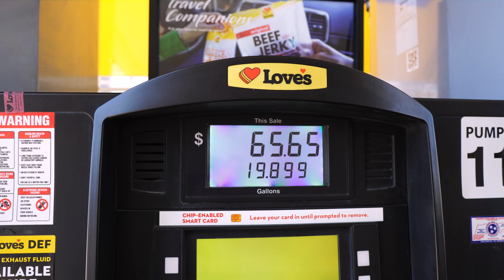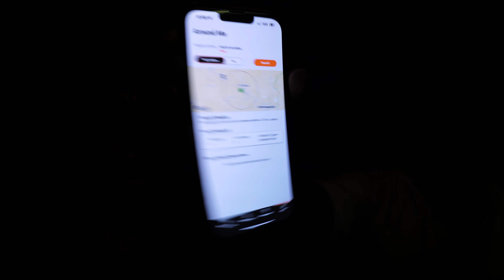A Day in the Life of Expediting | Ep. 4 | Upper Peninsula of Michigan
@UndeisgnatedDrivers on IG and TikTok!

Use code Telice6888